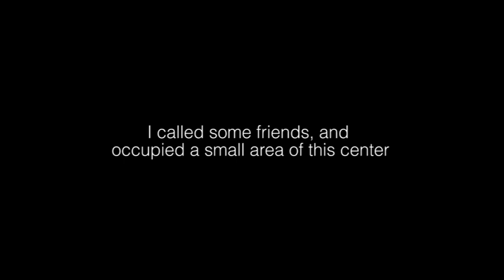Donate Time. Support Conversation.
An intervention in the city of Eindhoven, with the failed attempt to collect some time for conversation. I took the board you see on the video and a table with some coffee and cookies, seeking for conversation in the public space, in the center of consumerism; all I asked for this?

As part of an assignment for Thomas Lommee in the Social Design Master at the Design Academy Eindhoven.